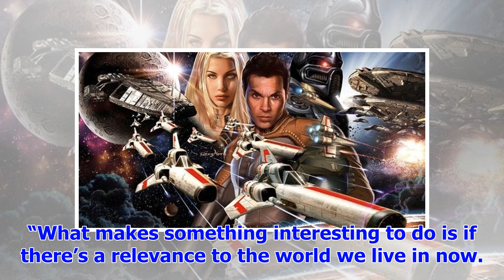[Breaking News]The film Battlestar Galactica is still active, new update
Pretty much as long as this site has been going, there’s been talk of a big screen outing for Battle...